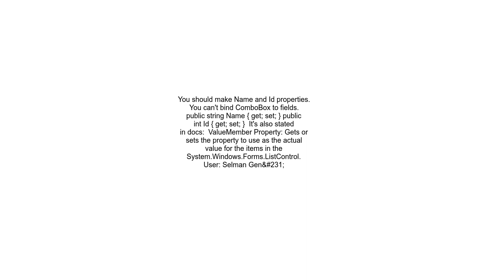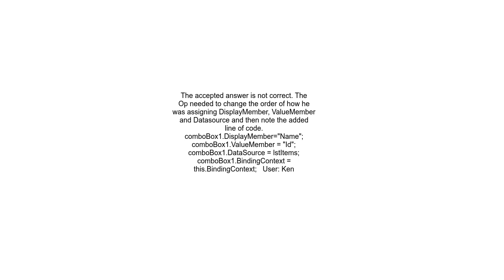Cannot bind to the new display member in ComboBox